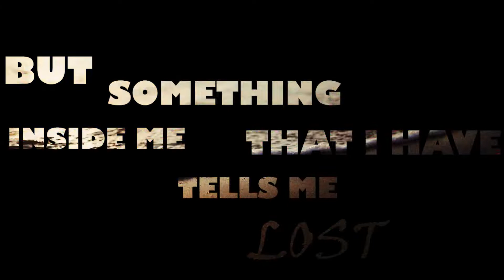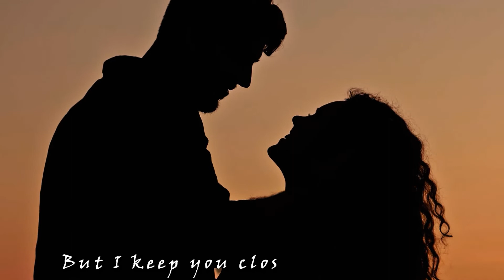Courage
We've all experienced one of those days where we felt like we weren't good enough. Those days where everything felt dark and all we could do was hope for some light to guide us. It's this feeling of directionless and isolation that I've tried to express via this song. There's a part of us that contains a lot of darkness and instead of suppressing it, it would be wiser to confront it head on, talk with it and maybe, understand it.

The events that inspired this song are rather dark but I'm glad they happened cause they changed my perspective towards life in general. This song is my farewell to a life of darkness and isolation and I urge people stuck in similar situations to take a step forward to make change as well. We are all in this mess together and instead of pretending everything is okay, let's embrace our reality and help each other out.

I hope this song resonates with you and that you feel understood. I usually don't do vocals on my tracks cause I sound like a frog suffering from diphtheria but fuck it, this is one step forward to embracing our real selves. All the instruments, vocals, mixing and mastering has been done by me (I really need to have a social life tbh) and I've edited the video as well as written the lyrics.